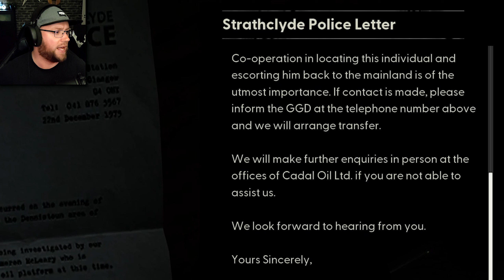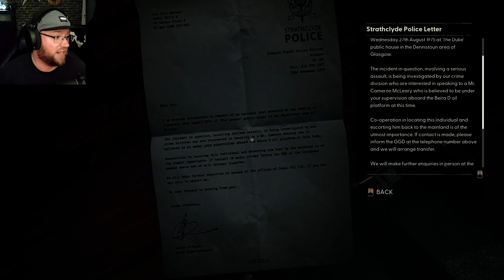BE VERY QUIET AND HIDE! | Still Wakes The Deep - Part 3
These creatures look absolutely grotesque